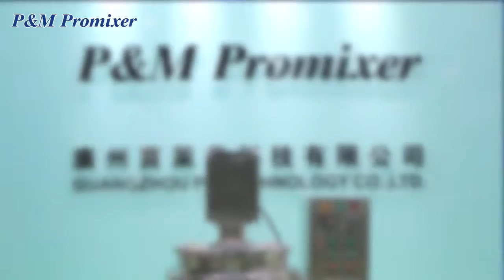Promixer 100L liquid soap making machine detergent mixing machine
Promixer 100L liquid soap making machine detergent mixing machine, welcomed the consultation

Main Features
1. The blending system adopts single-direction or double-direction scraping blending so as to satisfy product of different technological requirements.

2. Various forms of blending vanes are suitable for production of different types of products.

3. Made of imported SUS304 or SUS306L stainless steel. The tank body and pipe are carried out mirror polishing.

4. The stainless steel electric control cabinet can completely supervise the operation of equipment, and display data, such temperature and blending rotation speed etc.